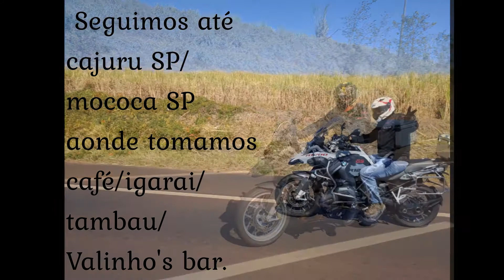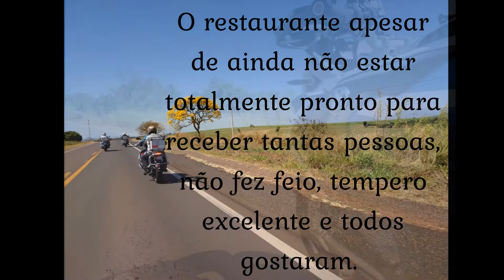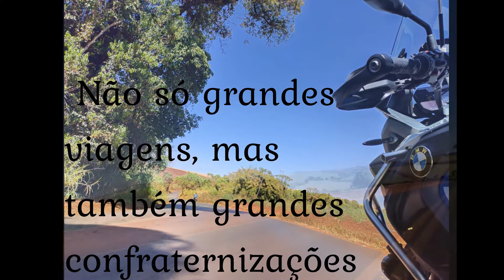Viagens Exventure - Tambaú - SP - Conhecendo o Valinho's Bar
Domingão reunimos os amigos desta vez 10 motocicletas, estando em Ribeirão Preto-SP resolvemos almoçar em Tambaú- SP, no Valinho's Bar, fomos conferir se realmente o bacalhau do português que é o proprietário e é português de verdade era tão bom quanto ouvimos falar!